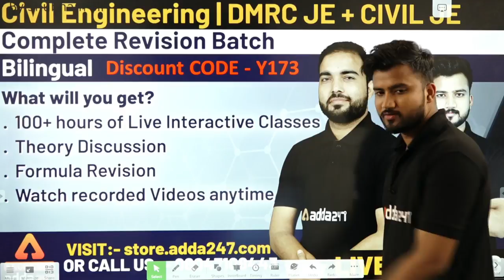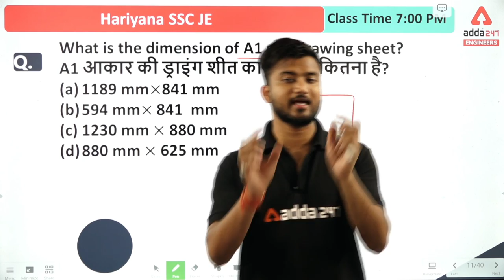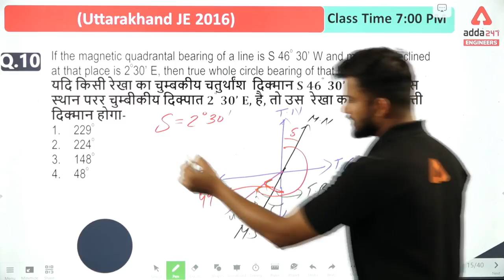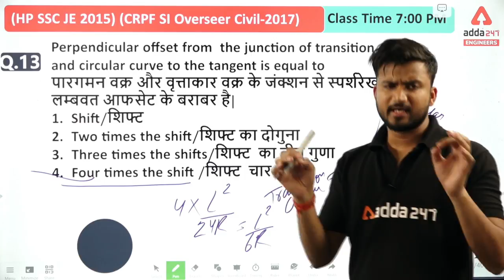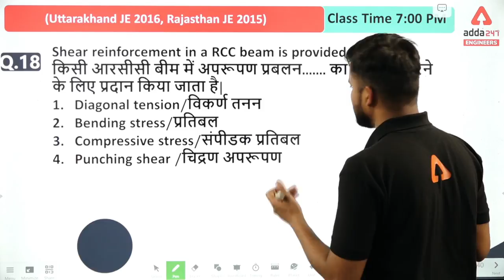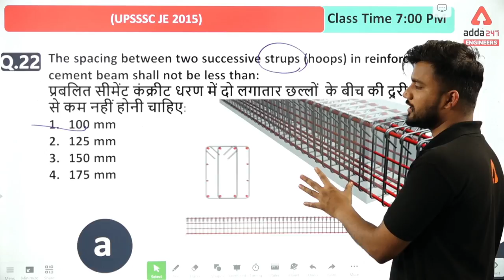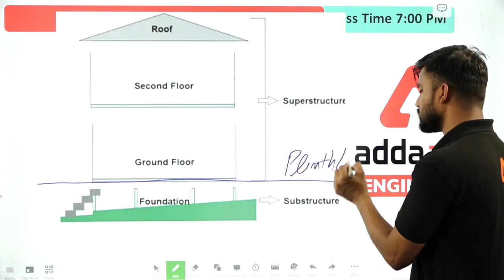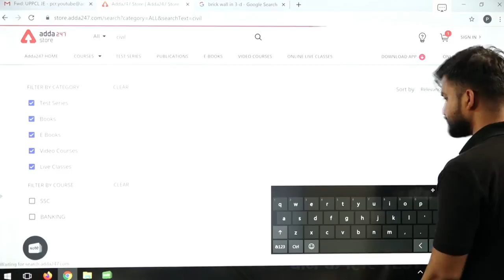UPPCL JE | CIVIL ENGINEERING | Most Expected Questions (Exam date: 25/feb/2020)